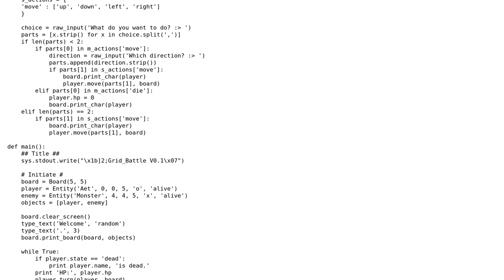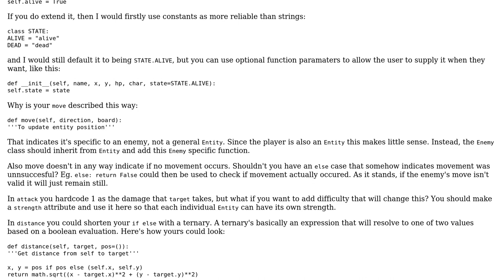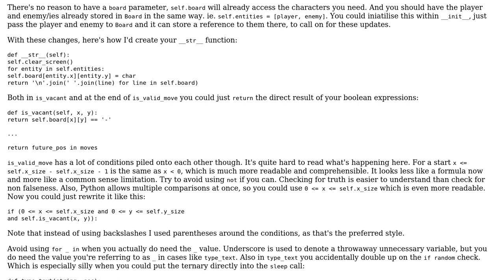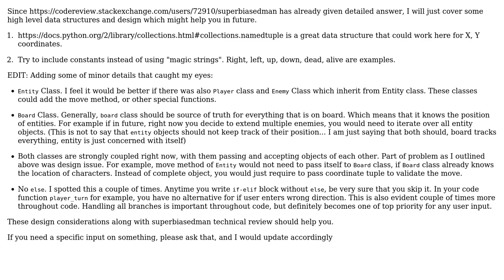Code Review: Small "Grid Battle" console game (2 Solutions!!)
Code Review: Small "Grid Battle" console game

With thanks & praise to God, and with thanks to the many people who have made this project possible! | Content (except music & images) licensed under CC BY-SA | Music | Images & others | With thanks to user SuperBiasedMan user kushj user acollection_ user 200_success and the Stack Exchange Network Trademarks are property of their respective owners. You are responsible for your own actions.